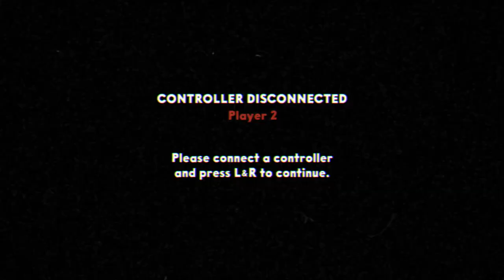Cuphead Part(Redux) 20 hey Mr.KingDice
with all the contracts collected we meet with the devils right hand man. Mr.KingDice and well he's come to see us as a threat and throws us into the gantlet.(FYI for the title our furbaby cause a recues and well ruined the inital vid hence the redux.)

Cuphead-property of MDHR entertainment

please leave any comments that might help making my videos better in the future I really appreciate it.